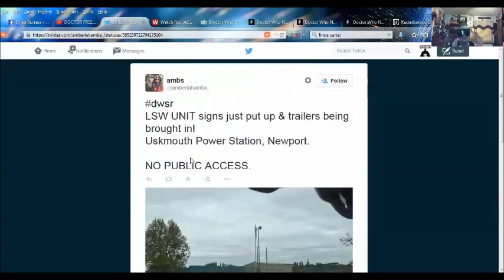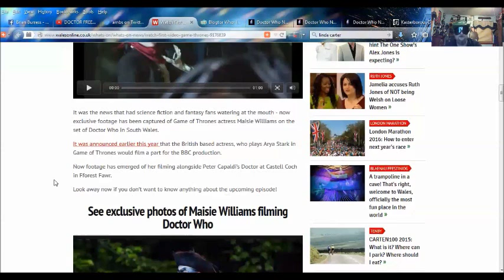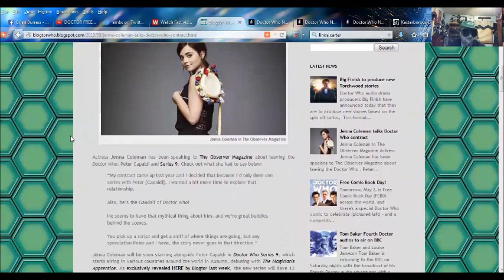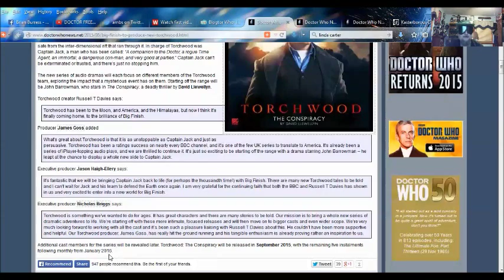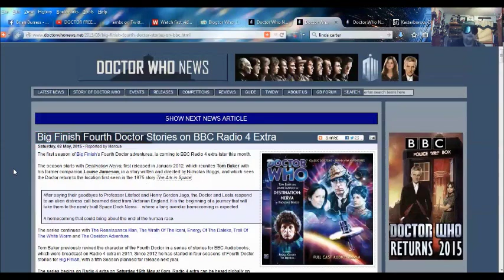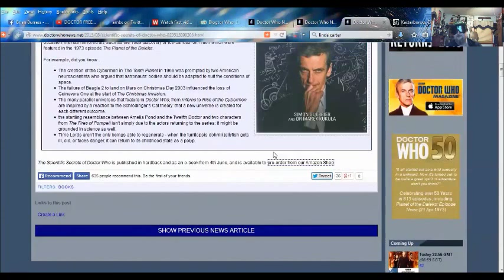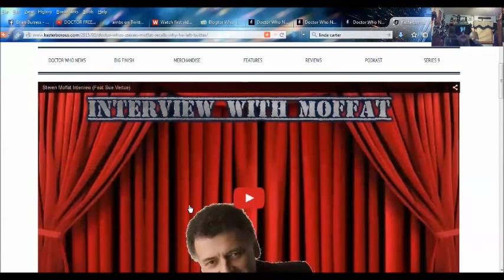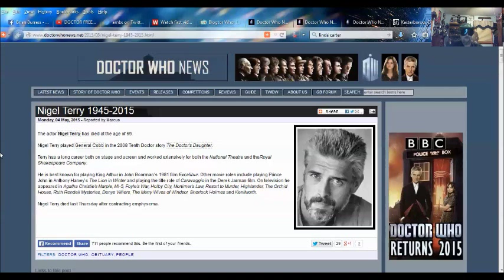DOCTOR WHO SERIES 9 NEWS - Actress Maisie Williams filming Doctor Who episode near Castell Coch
SKYPE:
doctorfreedom1

SOURCES:
Uskmouth Power Station, Newport.

Watch first video of Game of Thrones actress Maisie Williams filming Doctor Who episode near Castell Coch

Big Finish Fourth Doctor Stories on BBC Radio 4 Extra

Doctor Who’s Steven Moffat Recalls Why He Left Twitter